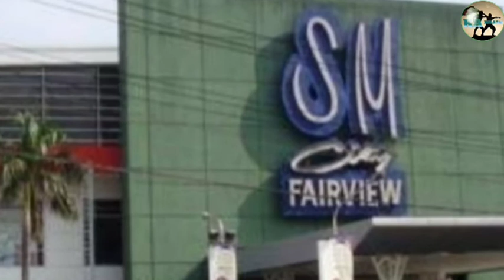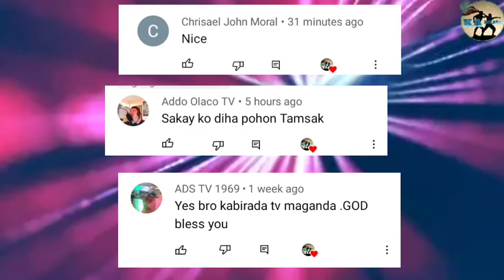🇵🇭EMBC HISTORY, Eastern Metropolitan Bus Corporation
Ang EMBC o Eastern Metropolitan Bus Corporation ay isa sa pinaka matandang Bus, at malaking Kompanya ng BusvTransportasyon dito sa Pinas..